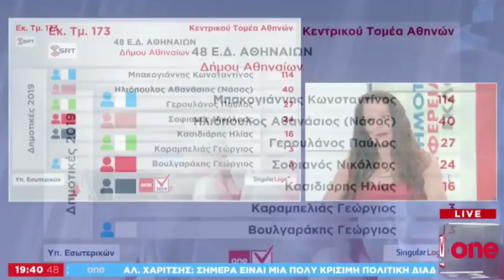ΠΑΡΕΜΒΑΣΗ ΤΗΣ Λ. ΚΑΦΑΝΤΑΡΗ ΣΤΟ ΟΝΕ